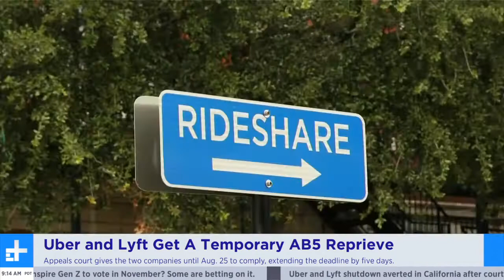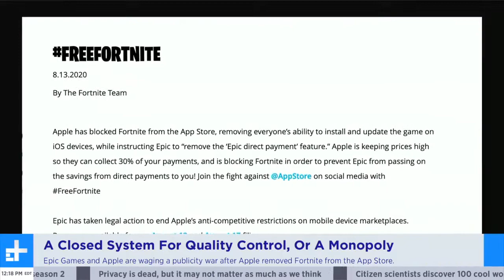Uber, Lyft And California's AB5 Law; Epic Games vs Apple And The App Store | Tech Briefs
A deep dive into the top tech stories of the week in Tech Briefs. We're joined by Digital Trends contributor Maya Shwayder, as she and Greg discuss the ongoing dispute over California's employment AB4 law, which will force Uber and Lyft to classify drivers as employees. A judge gave them a temporary 5-day reprieve to comply. Epic Games has brought it some media publishers to help apply pressure on Apple to make its app store terms more developer friendly, as they all point the finger at a linked memo stating that Amazon is getting favorable treatment.